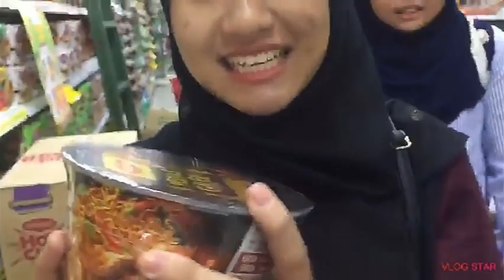MAGGI PEDAS GILER CHALLENGE!!🔥🍜.ft.KAK SYUHADA AND ZURAH